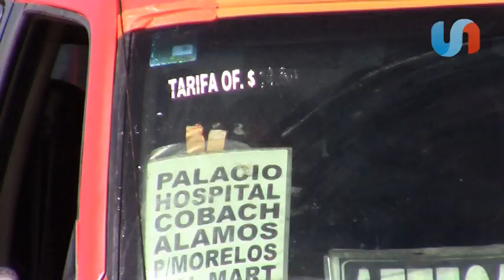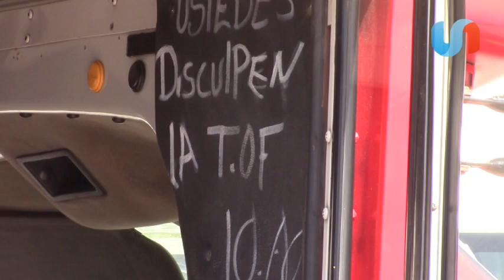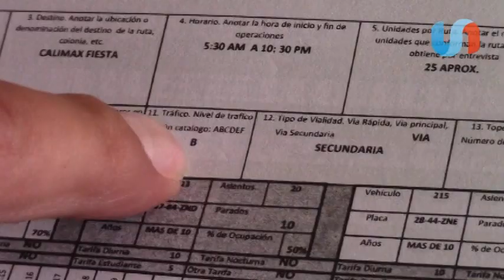Tarifa de transporte público EN TIJUANA subiría hasta 19 si lo aprueban en Cabildo